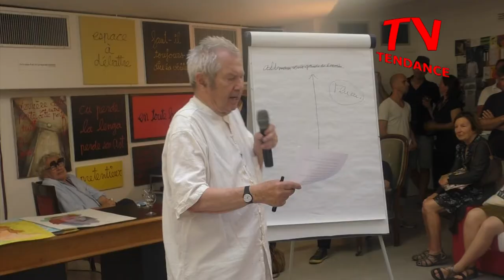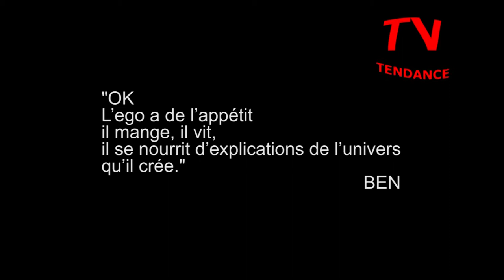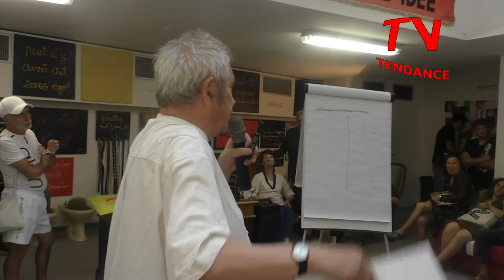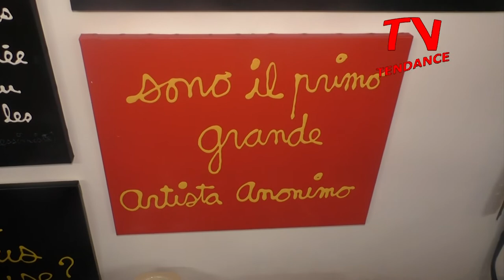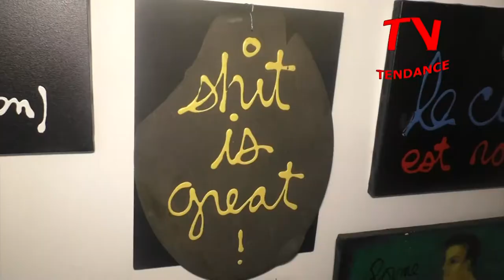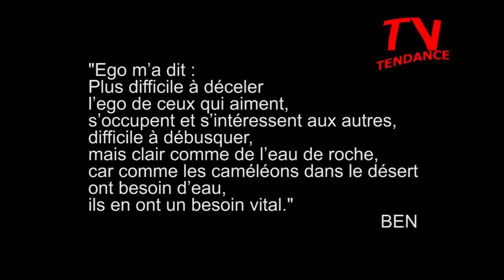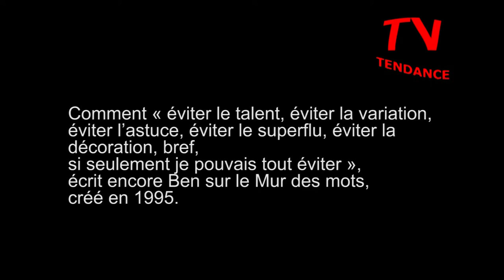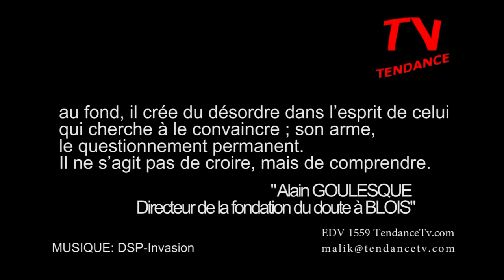Ben : inauguration de son nouvel espace de vie "le césar" à Nice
Ben : inauguration de son nouvel espace de vie "le César" à Nice. Tout l'esprit Fluxus dans ce nouvel espace de vie, avec Ben et Annie et l'accrochage des oeuvres de Jacqueline Gainon